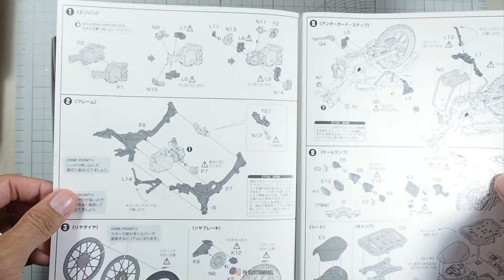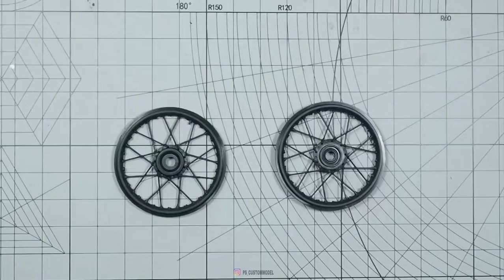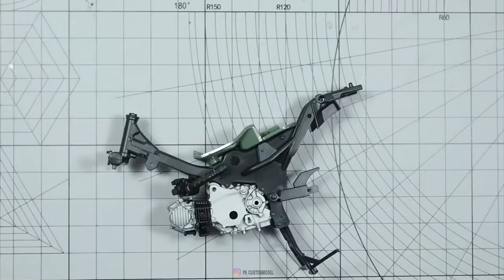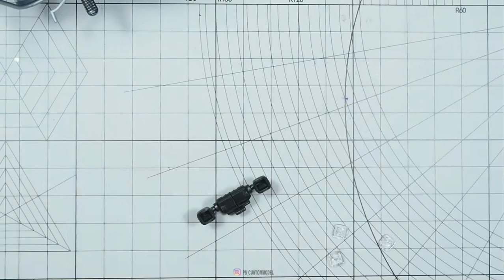Honda CT125 Hunter Cub FUJIMI 1/12 Organic green color full building Step by Step (NO PAINT NO GLUE)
My first working No paint and No glue.
Honda CT125 Hunter Cub FUJIMI 1/12 Organic green color full building Step by Step